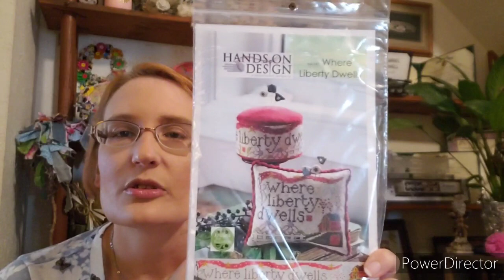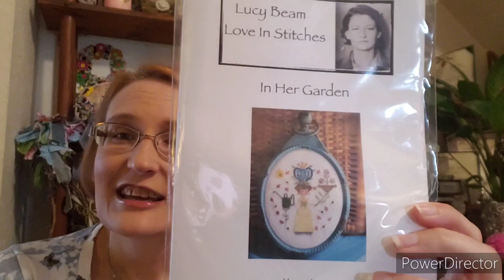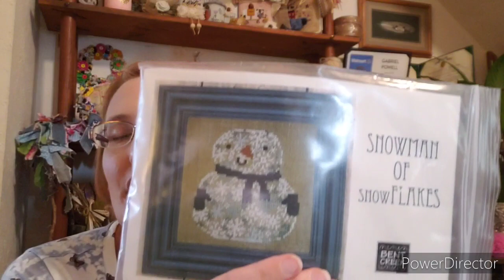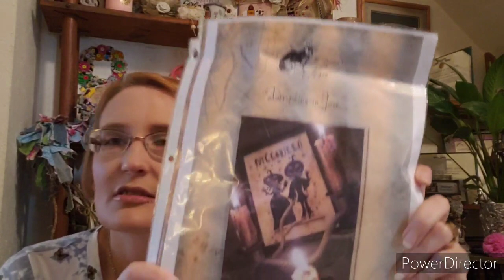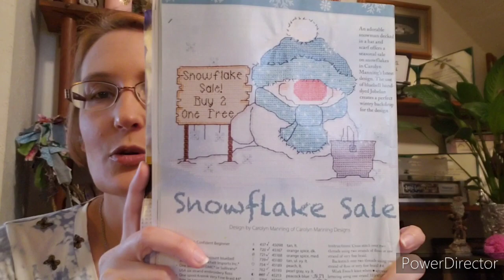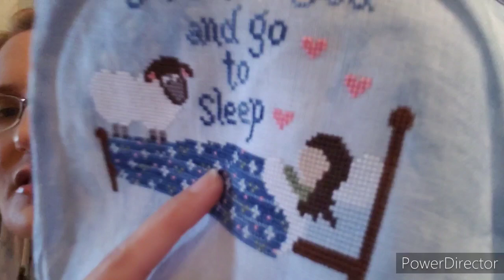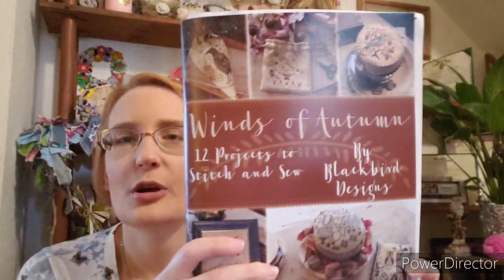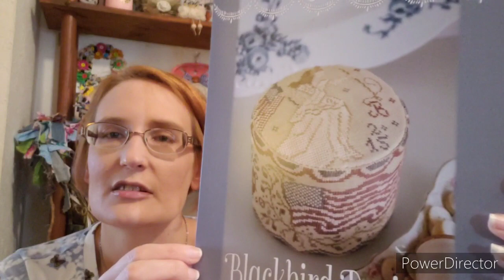Flosstube 53: June and July are for finishing...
Welcome back to the House of Floss & Fluff!

Video Mentions:
- Hand Dyed Floss -
ThreeHearts Design Co

Sweet Wing Studio:
Wanderling Stitches:
Queen City Dye CO:
Not Forgotten Farms
Lucy Beam
Primitive Stitching:
Samplers & Stitches:

1) Stitch from Stash 2021
2) Dyeing for Cross Stitch
3) The Great Biscornu Swap
4) Cross Stitch Camp
5) The Stitching Bee
6) Mo's Sale